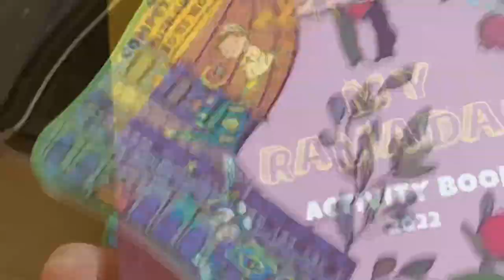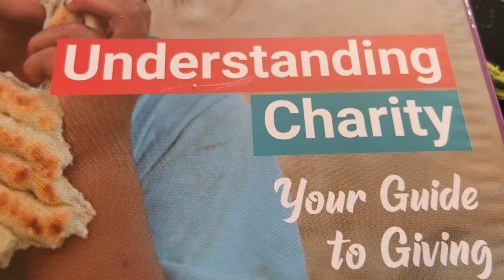RAMADAN SHOPPING /2022 FIRST DAY RAMADAN ☪️VLOG 1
My first day Ramdan shopping vlog 2022
I hope you enjoyed eatching this video.

If so give it a thumbs up👍
Thank & supporting us💚😊